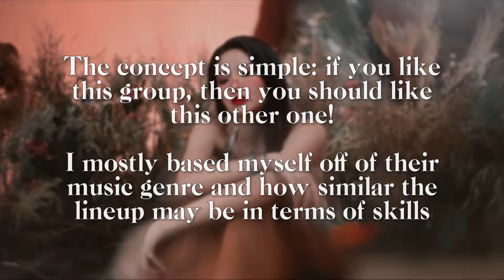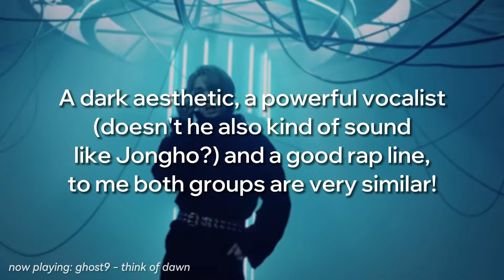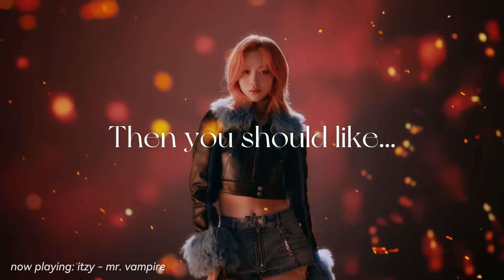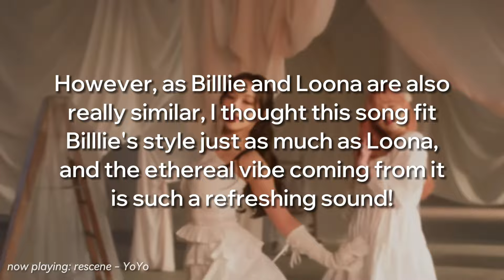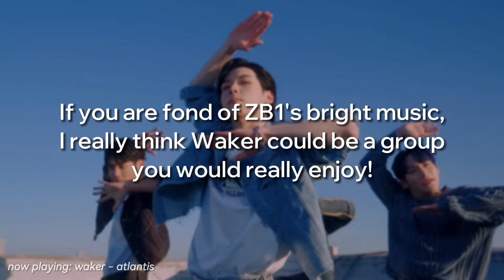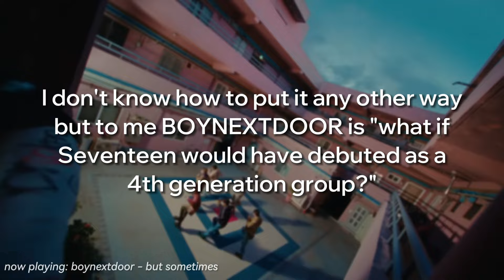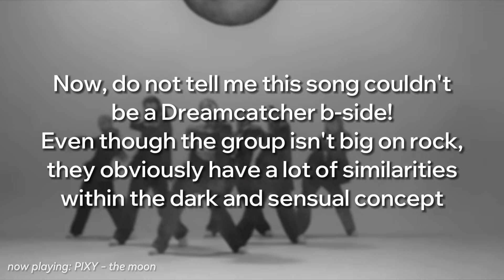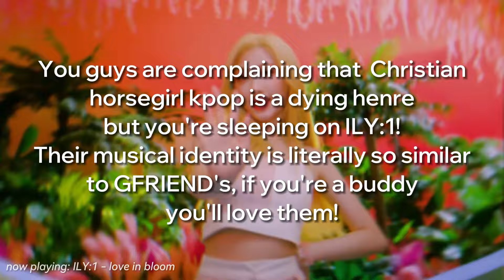IF YOU LIKE THIS GROUP, THEN YOU SHOULD LIKE... (skz, twice, ateez,...)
the concept is simple! depending on the first group, I'll introduce you to a lesser known group!

[TAGS]
k-pop pop Kpop playlist unpopular opinion stage performance mv girl groups gg girlgroup MAMA kcon concert live stage real music my top 100 bias bias list kpop group favorite song favorite groups ranking  kpop game sodo save one drop one a.c.e itzy twice one spark onespark onespark kpop playorskip playorskip skip or play skiporplay iz*one limelight ateez ghost9 loona loossemble artms oddeyecircle odd eye circle oec chuu yves tripleS skz stray kids straykids p1harmony piwon itzy woo!ah! wooah txt tomorrowbytogether tomorroxtogether nine.i billlie rescene zb1 zerobaseone waker redvelvet red velvet rv purki purple kiss purplekiss seventeen svt boynextdoor bonedo dreamcatcher deukae pixy treasure mcnd twice chebu cherry bullet cherrybullet gfriend ily:1